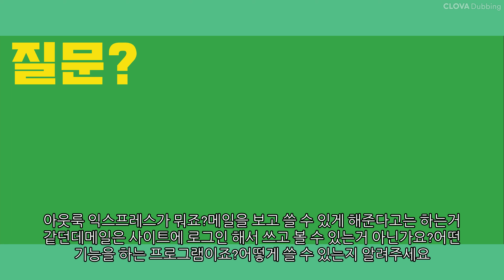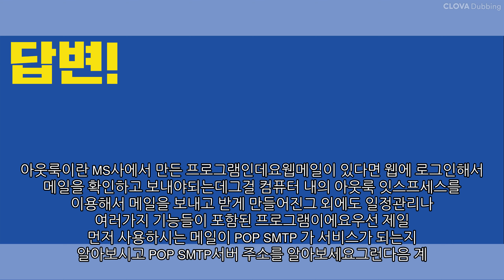아웃룩 익스프레스?